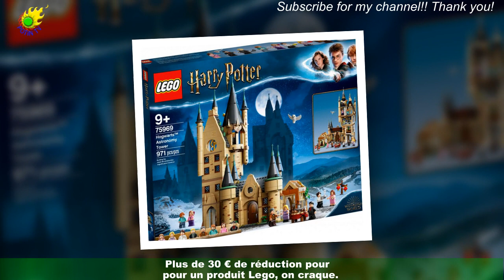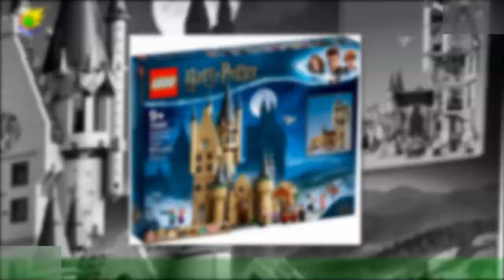Black Friday : Super réduction pour ce de construction Lego Harry Potter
Noël arrive à grands pas ! C'est donc le moment de faire ses achats shopping pour les cadeaux des enfants.Pour les petits inconditionnels de sorcellerie, ce jeu de construction Lego Harry Potter Poudlard est le présent parfait à glisser sous le sapin.Et sa promo sur Amazon ne fera que renforcer cette idée. Il vous est en effet proposé au prix de 58,